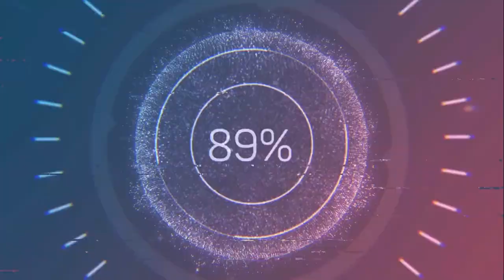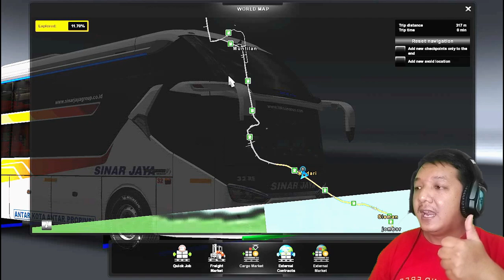Pakai Bus Sinar Jaya Suite Class Ketemu Supir Kucluk Di Jalur Sleman-Medari | ETS 2 indonesia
Ets 2 (euro truck simuator 2) merupakan game simulasi menjadi supir truck di kawasan benua eropa. Game ini berjalan di PC. game ets 2 ini merupakan game open source yang membebaskan para penggunanya untuk menambahkan mod pada gamenya. saya menggunakan ets 2 v1.36. Di video ini saya menggunakan Mod Bus SR2 NRS Versi Suite Class Beta v1.0 ets2 v1.30-v1.38 (SR2 Nyoman Restu Sumitra EDIT Mang Suhelmi CVT Bimo Wahyu Saputro REEDIT ets2 Ardy Pratama) dan Mod Map Indonesia yaitu Map PATAS V1 ETS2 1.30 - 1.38 (Nandar StutJack)